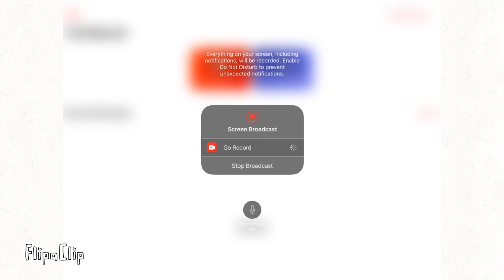Troll face meme